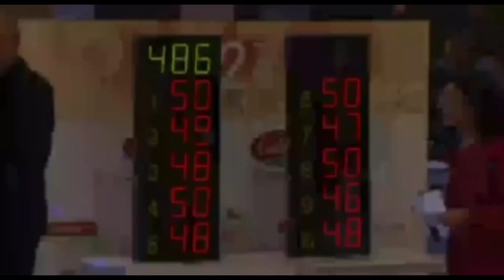Campione Mondiale Pizza freestyle 1°Clas. Nicola Matarazzo - Campionato mondiale della pizza 2022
Nicola Matarazzo 1° Classificato Al Campionato Mondiale Della Pizza 2022 a Parma Nella categoria Stile libero ( pizza freestyle o pizza acrobatica).

Per lettere/pacchi, ricorda di scrivere "Nicola Manuno " prima dell'indirizzo: Pizzeria manuno - Via zara 49 Brescia 25125
ATTENZIONE  all' interno dei miei video ci possono essere delle sfumature di IRONIA fatti na risata e buona visione :)

Nicola Matarazzo in arte Nick Pizza Freestyle
sono un pizzaiolo acrobatico e trasmetto ricette di pizza con molta molta passione.